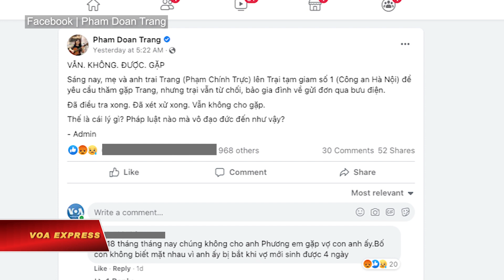Thân nhân đề nghị 5 lần, chưa được thăm bà Phạm Đoan Trang bị giam cầm | VOA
Tin tức Nếu không vào được VOA, xin các bạn hãy vào để vượt tường lửa. Người nhà của nhà hoạt động Phạm Đoan Trang đang bị cầm tù liên tục bị bác đơn xin thăm gặp bà kể cả sau khi bà đã bị tuyên án về tội tuyên truyền chống nhà nước vào tuần trước.

Đăng trên trang Facebook mang tên bà hiện do người đại diện của bà quản lý, lá đơn đề ngày 21/12 của ông Phạm Chính Trực, anh của bà, viết đây là lần thứ năm ông đề nghị giám thị của Trại tam giam số 1 thuộc Công an Hà Nội về việc thăm gặp em. Bốn lá đơn trước của ông về việc này đều đã bị từ chối.

Ông nói kể từ khi bà bị bắt vào tháng 10 năm 2020 cho đến khi ra tòa xét xử sơ thẩm ở Hà Nội vào giữa tháng 12 này, gia đình bà chưa từng được nhà chức trách cho thăm gặp trong suốt 14 tháng. Gần đây nhất, cuối tháng 11, trại giam hồi đáp lá đơn thứ tư của gia đình và nêu lý do rằng việc thăm gặp bị trì hoãn do lo ngại về COVID-19 lây lan, ông Trực cho biết.

Trước đó, trang Facebook của nhà hoạt động này cũng cho biết mẹ và anh trai bà Trang đã trực tiếp đến trại tạm giam để yêu cầu thăm gặp nhưng bị từ chối và được chỉ dẫn rằng gia đình cần gửi đơn qua đường bưu điện.

Bà Trang, người từng được Tổ chức Phóng viên Không Biên giới trao giải Báo chí Tự do, bị kết tội “tuyên truyền chống nhà nước” và tuyên án tù 9 năm trong một phiên toà xét xử được thắt chặt an ninh ở Hà Nội hôm 14/12.

Bản án của bà đã thu hút lời lên án của Mỹ, EU và các nước khác, nói rằng bà không làm gì ngoài việc phát biểu quan điểm của mình một cách ôn hòa.